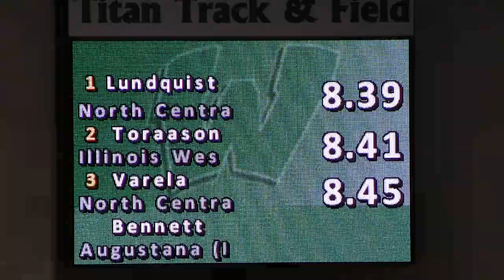CCIW - 60H F